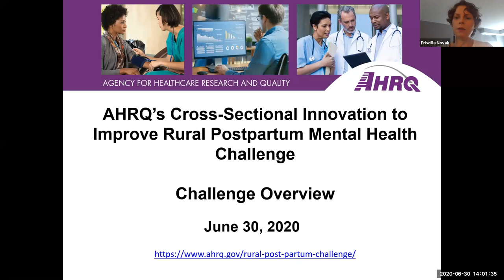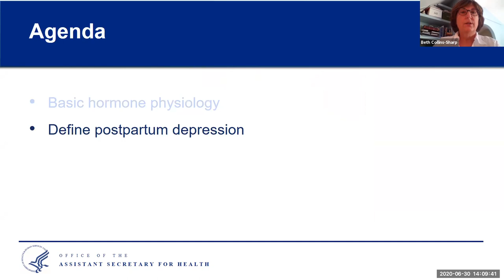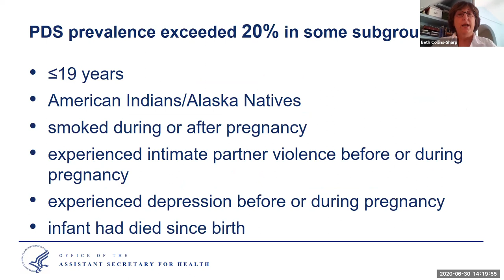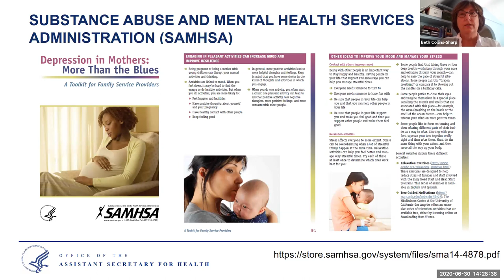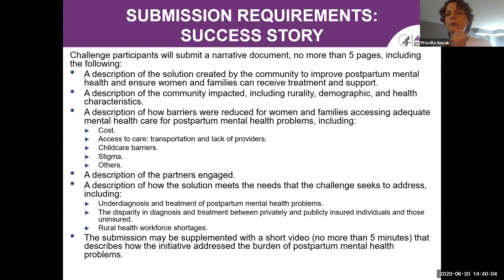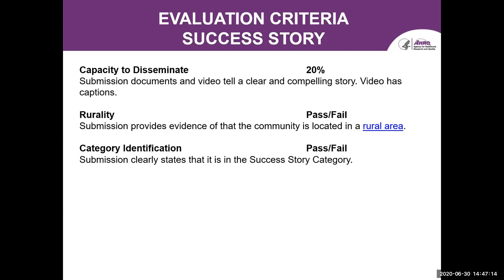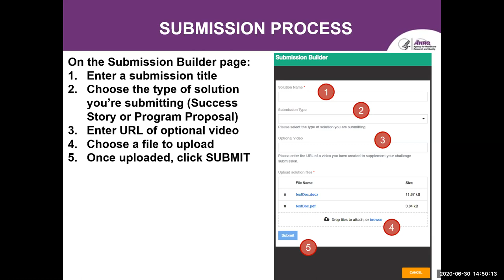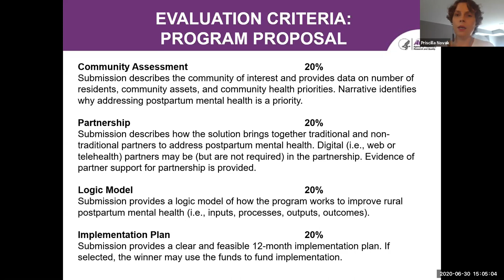Rural Postpartum Mental Health Care Challenge Webinar 2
Second webinar to address questions about AHRQ's Rural Postpartum Mental Health Care Challenge. Priscilla Novak. Beth Collins-Sharp. June 30, 2020.